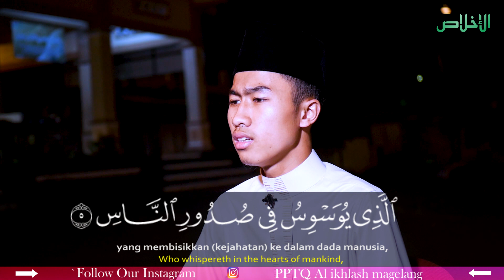Murottal Alquran Merdu Surah An Nas | Ikhsan Nur Khamid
Yuk Tonton Video Murottal Alquran Merdu  Surah An Nas yang dibawakan oleh  Ikhsan Nur Khamid, di Ma'had Tahfizhul Qur'an Al Ikhlash Magelang

Insyaa Allah Akan kita selesaikan 1 juz full dari juz 30 , untuk surat surat yang lain bisa ditonton di link :

Selamat Menonton Murottal Alquran Merdu Surah Al Hasyr, Semoga Bermanfaat